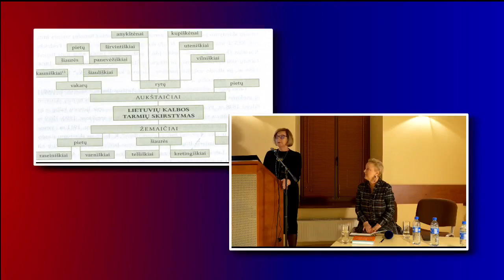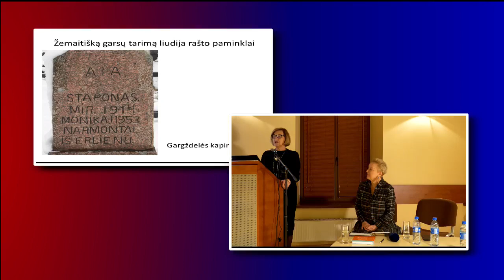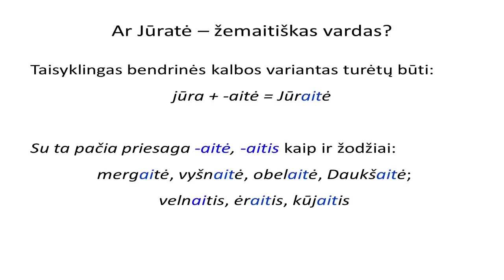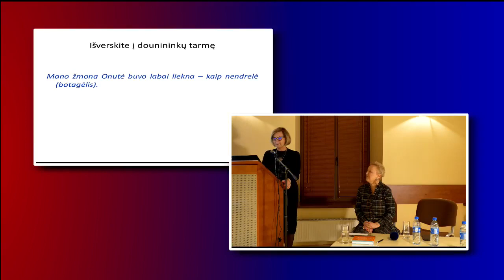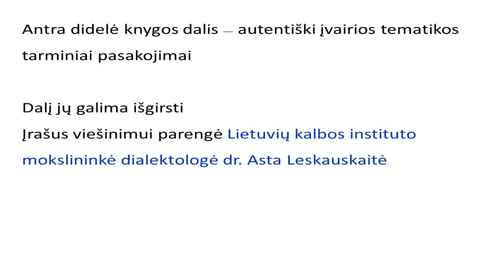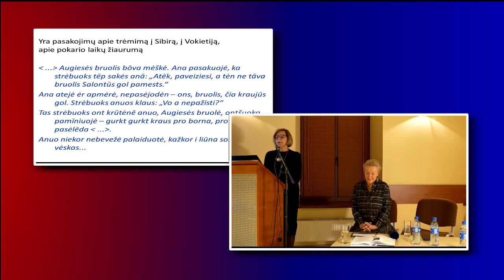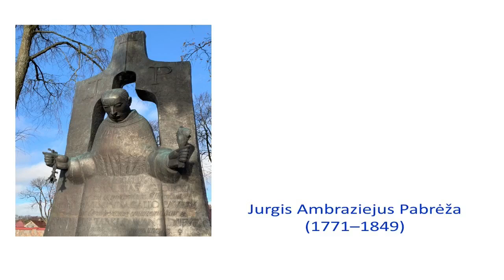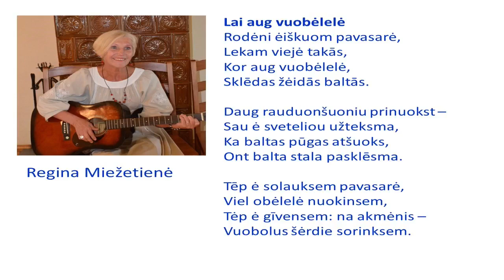Knygos „Šiaurės žemaičiai kretingiškiai“ pristatymas (2021 11 22)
Lapkričio 22 d. 18.00 val. Klaipėdos etnokultūros centre (Daržų g. 10) vyks mokomosios knygos su garso įrašais „Šiaurės žemaičiai kretingiškiai“ pristatymas – „Apie žemaitiškos kalbos ir kūrybos gražumą“.

Renginyje dalyvauja knygos teksto autorė Klaipėdos universiteto mokslininkė, kalbininkė doc. dr. Jūratė Lubienė. Renginio moderatorė prof. dr. Dalia Pakalniškienė. Knygos pristatymas bus transliuojamas gyvai Klaipėdos etnokultūros centro „Facebook“ (Klaipėdos etnokultūros centras) paskyroje.

Visus, kalbančius žemaitiškai (ir visomis kitomis kalbomis 😊), kviečiame prisijungti prie tiesioginės transliacijos.